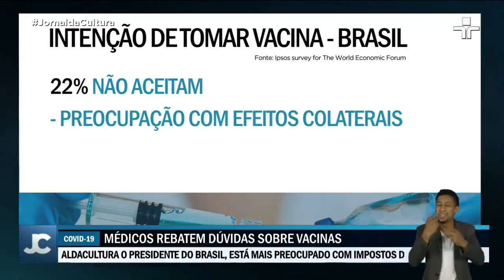Pelo menos 7 em cada 10 brasileiros pretendem se vacinar contra a Covid-19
O que coloca o Brasil no topo de uma lista de países em que a população apoia uma campanha de vacinação contra a doença. Foi o que revelou um levantamento feito pelo instituto francês Ipsos, um dos mais renomados do mundo em pesquisas.